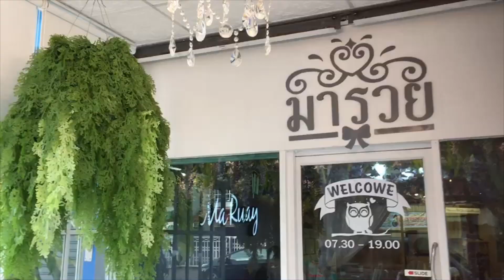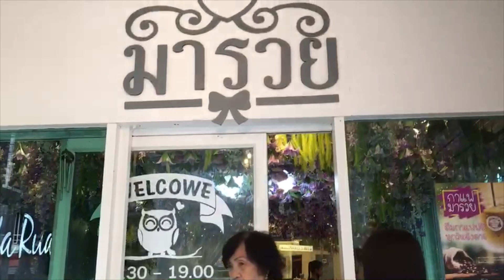แอ่วเมืองน่าน